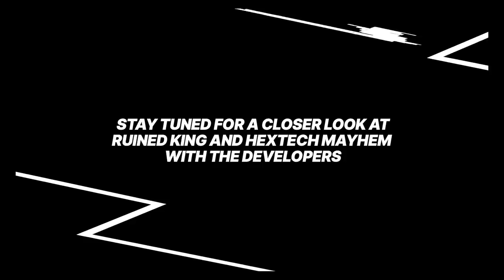Official Riot Forge Showcase - Nintendo Switch | November 16, 2021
Watch the recap of the official Riot Forge Showcase with Nintendo Switch to see Runeterra like never before. Join us in bringing players old and new on an adventure through one of gaming’s richest universes, where you can interact with our champions to experience never-before-heard stories and explore never-before-seen places.

Stay up to date:
Twitter (@RiotForge)
Facebook (@RiotForge)
Instagram (@RiotForge)